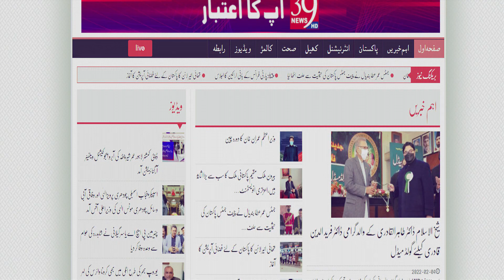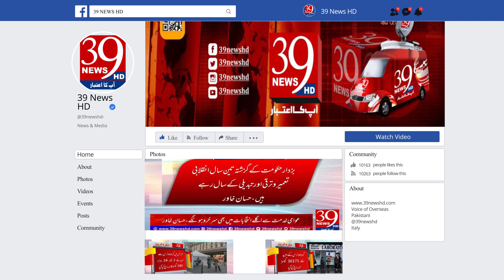Minhaj-ul-Quran International organized a gathering for Isale-Sawab in France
A memorial service was held at Minhaj-ul-Qur'an International Institute in France for the funeral of late Chaudhry Lal Khan's wife - Chaudhry Asif Gondal - Chaudhry Mohsen Gondal - Chaudhry Ahsan Gondal's mother and Abdur Rahman Tarr's uncle. A large number attended-

Qari Tahir Abbas Guraiyya warmed the hearts of the audience by reciting the Holy Quran.

چوہدری لال خان مرحوم کی اھلیہ - چوہدری آصف گوندل - چوھدری محسن گوندل - چوھدری احسن گوندل کی والدہ اور عبدالرحمن تارڑ کی پھوپھو کے ایصال ثواب کے لئے ادارہ منہاج القرآن انٹرنیشنل فرانس میں ایصال ثواب کے لئے ایک محفل کا انعقاد کیا گیا جس میں کمیونٹی کی کثیر تعداد نے شرکت کی-

قاری طاھر عباس گورائیہ نے تلاوت قرآن پاک سے حاضرین کے دلوں کو گرمایا-      نعت خواں حضرات  میاں بابر -  راجہ محمود اور حافظ محمد معظم  نے سرور کائنات صل اللہ علیہ وآلہ وسلم کی خدمت اقدس میں نذرانہ عقیدت پیش کیا۔